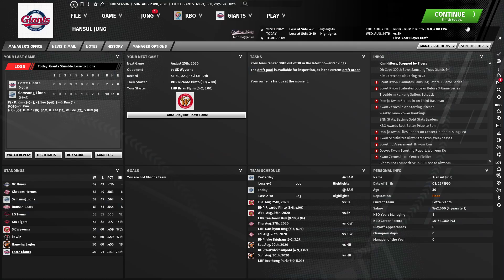[OOTP21] 야구FM Lotte Giants Challenge Mode 롯데자이언츠 꼴찌탈출기#111경기 vs 삼성라이온즈 Samsung Lions 대구 꼴찌를 탈출하자!!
[ 시즌 목표 45승.. ]